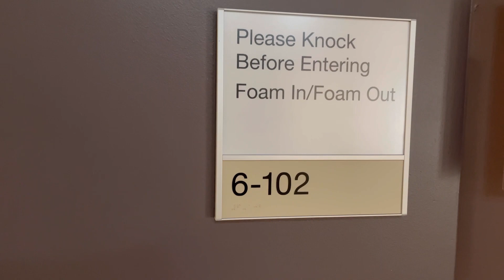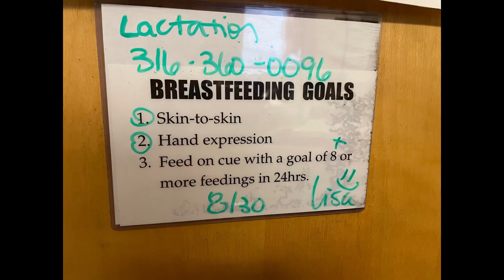Hospital Room Tour/Birth suites and labor and delivery room/Birthing suite/wesley birth care suites